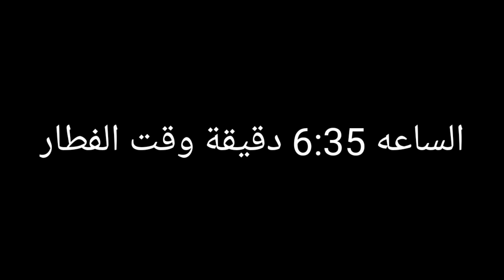حالنا واحنا صايمين في رمضان بودي جلال